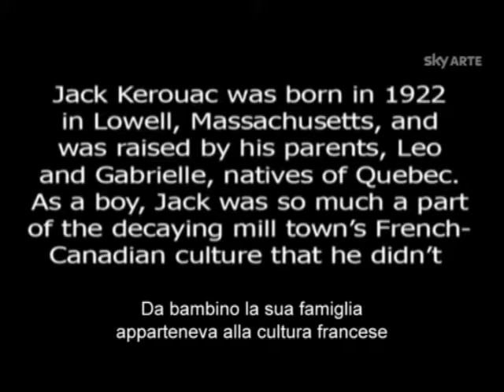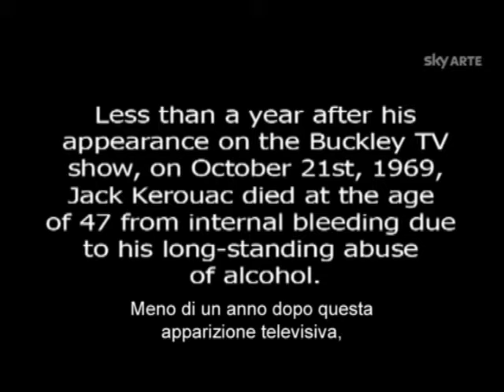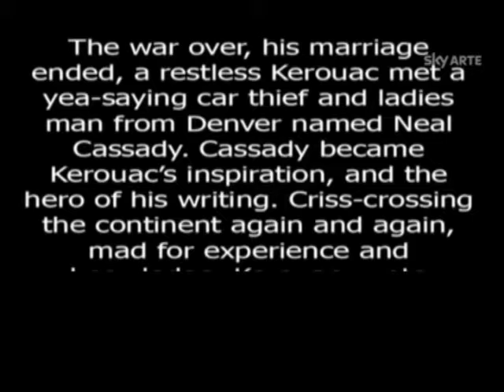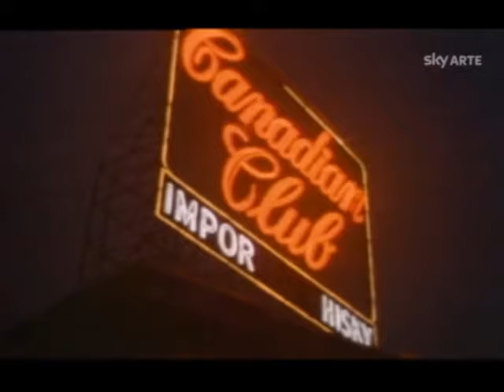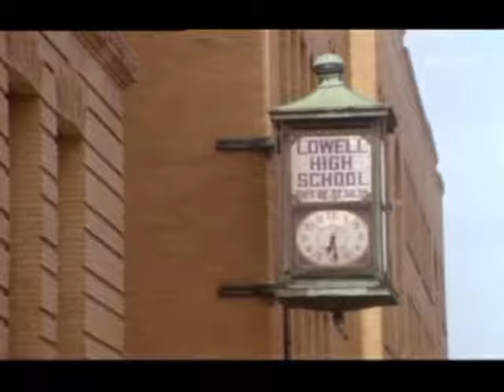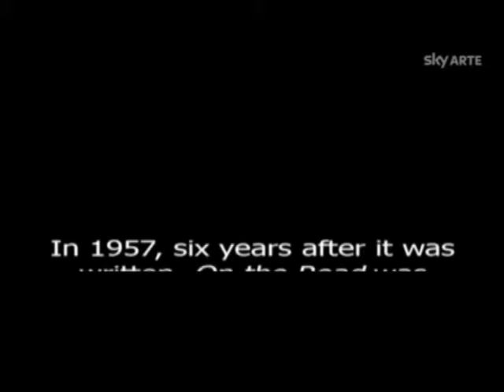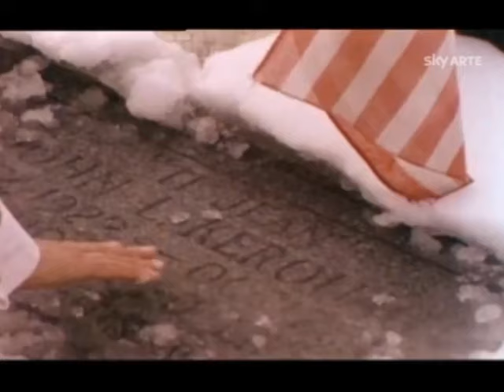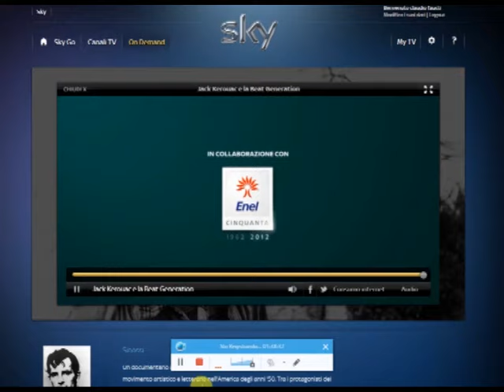IL film documentario "What Happened to Kerouac", di Richard Lerner e Lewis MacAdam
Documentario davvero ben fatto e commovente su Jack Kerouac e la beat generation